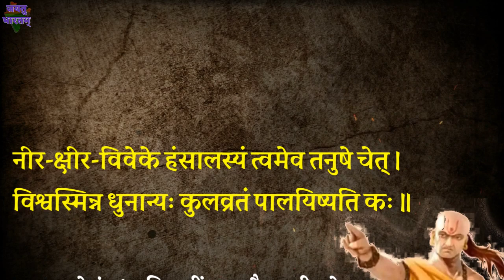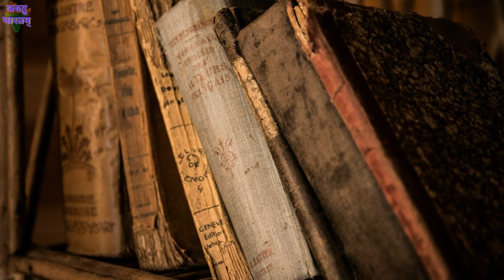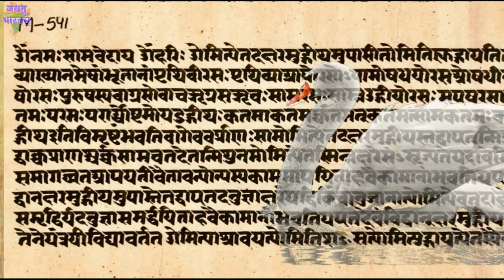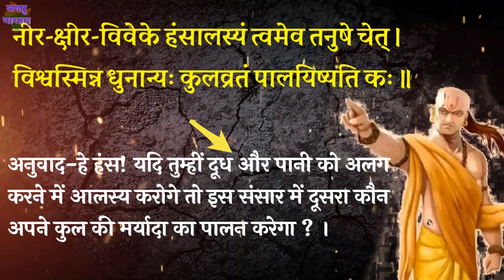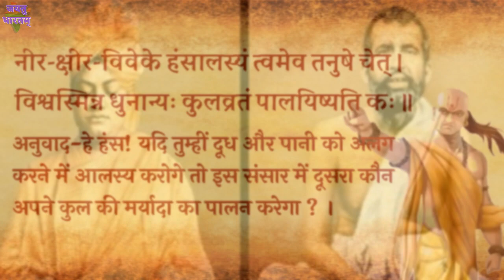kya hans moti khate hai, nir khsir vivek ka kya matlab hai, ramchandr kah gae siya se#jayatubharatam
kya hans moti khate hai nir khsir vivek ka kya matlab hai, hans ka pauranik mahatv
related queries -
hans moti kyo khate hai
kya hans moti khate hai,
nir kshir vivek kaha se liya gaya hai
nir kshir vivek,
nir kshir vivek ka kya matlab hota hai
nirkshir viveke hansalasy,
nir kshir viveke hansalasy tvamev tanushe chet,
hans ka pauranik mahatv
purano me hans ki mahima
interesting fact of swan
swan interesting fact
hans ke bare me rochak tathy,
नीर क्षीर विवेक का क्या अर्थ होता है
नीर क्षीर विवेके हितोपदेश
नीर क्षीर विवेक का मतलब
ramchandra kah gaye siya se aisa kalyug ayega
रामचंद्र ख गए सिया से ऐसा कलयुग आयेगा